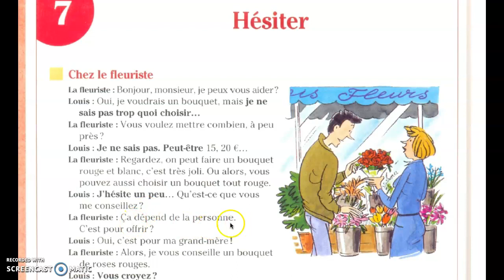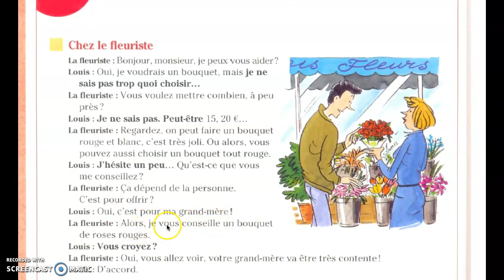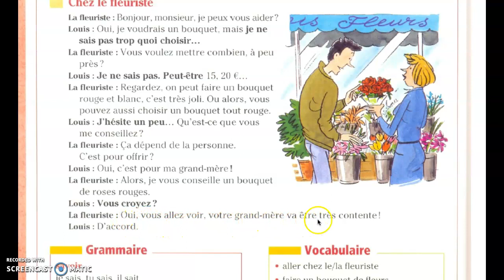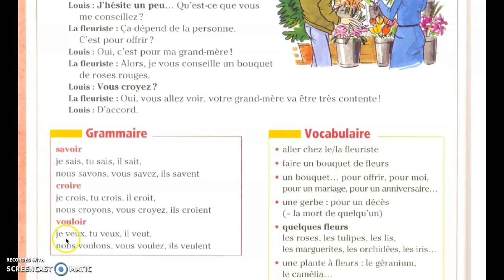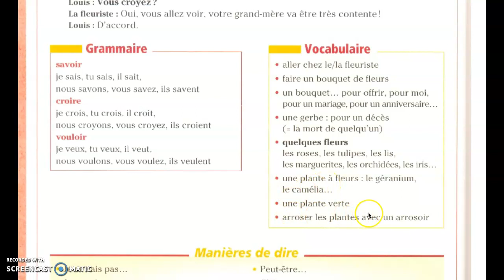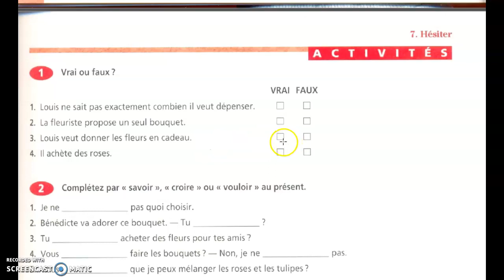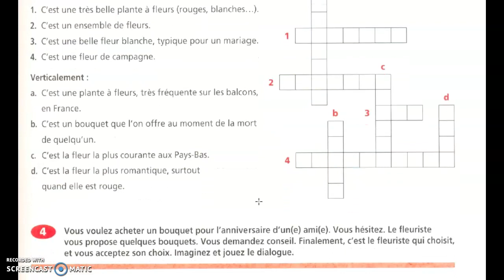Communication progressive chp 7 - Hésiter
book your free demo today